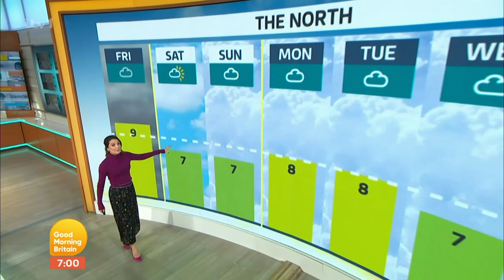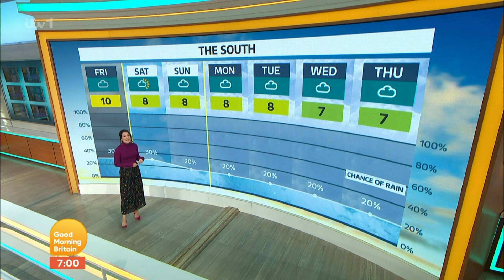Laura Tobin Good Morning Britain 24th February 2023